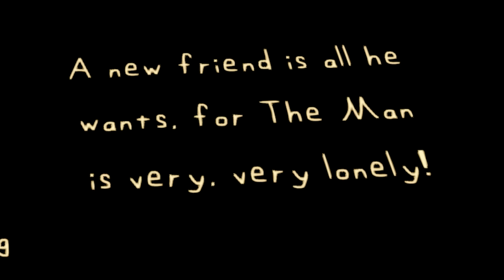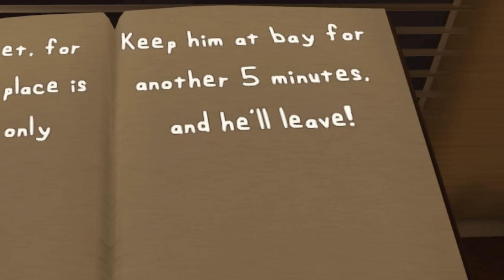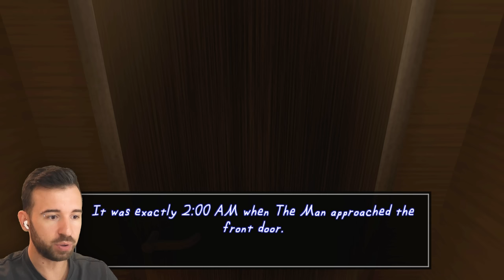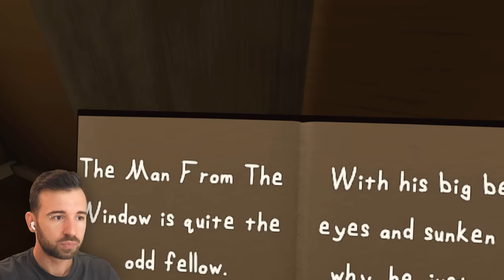ЧЕЛОВЕК ЗА МОИМ ОКНОМ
У меня есть 5 минут, чтобы спрятаться, ведь человек за окном идёт за мной. The Man From The Window прохождение.